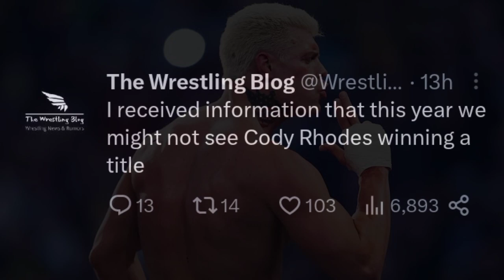ROMAN & Solo Vs USOS At SummerSlam 2023 💥 ! | Logan Paul World Champ, Cody Rhodes | WWE News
roman reigns and solo sikoa
roman reigns and solo sikoa vs usos summerslam
wwe summerslam 2023
cody rhodes
logan paul
wwe news

TIMESTAMPS :-
00:00 JD McDaunagh confirmed to join Judgement Day
01:40 Cody Rhodes not winning any title this year
02:40 Mustafa Ali confirms WWE Show fo r India
03:44 Logan Paul World Champion Plans
04:40 Roman Reigns and Solo Sikoa vs Usos at Summerslam